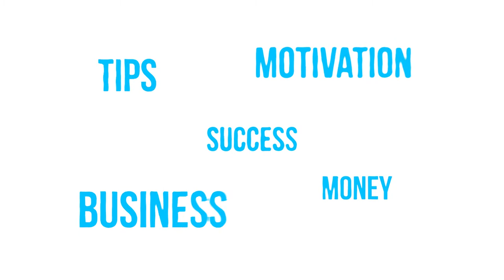Монтаж Интервью / Big Brain League - Polina Askeri / Интервью с Полина Аскери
- Media packaging
- Multi camera editing
- Audio to text transcription (for subtitles)
- Color correction
- infographics